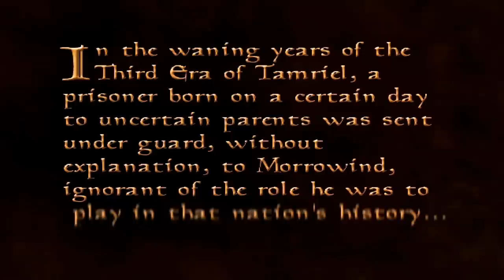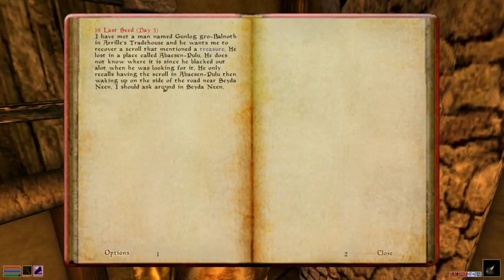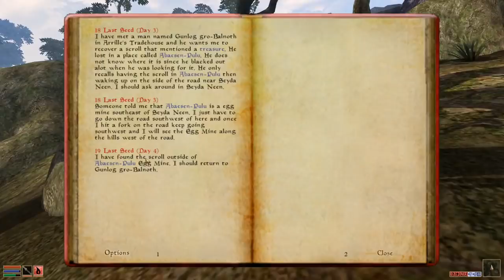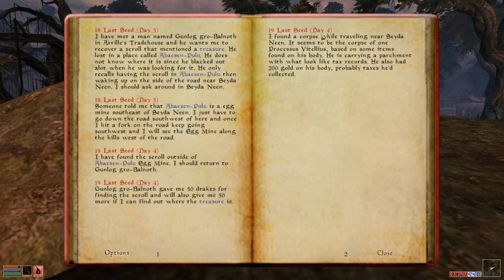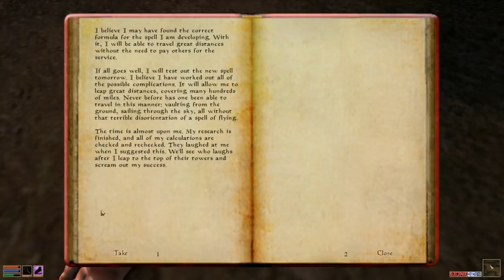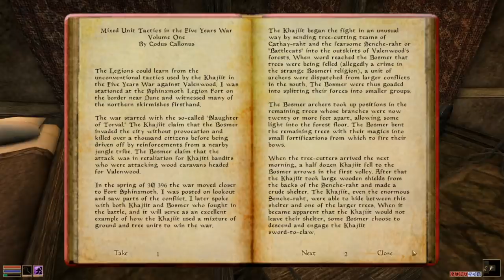[Tomato] The Elder Scrolls III Morrowind : Birthday boy revitalizes the DYING 'Grease Mage' brand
Tomato plays he Elder Scrolls III Morrowind!
Air Date. ➤Aug 31 2020